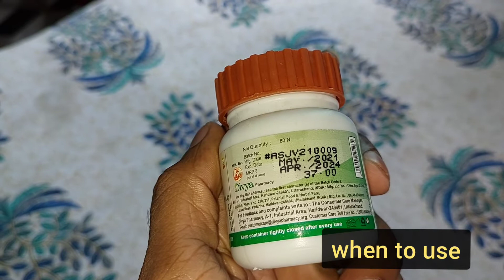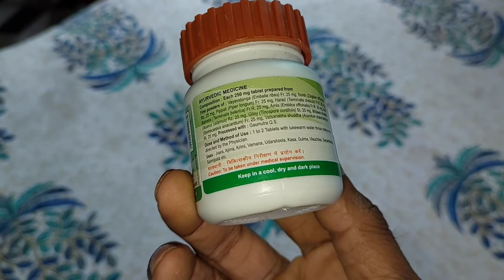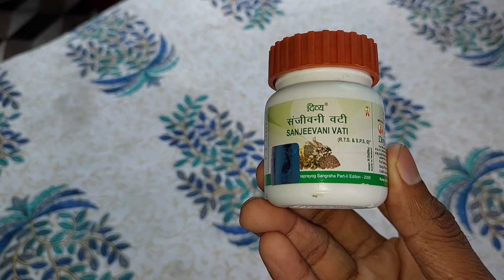Divya Sanjeevani Vati Review / Ayurvedic medicine for respiratory infections,immunity,fever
Sanjeevani vati is beneficial in chronic fever, cough, cold, respiratory tract infections and other viral infections.

No of Tablets- 80 Tab (250mg)